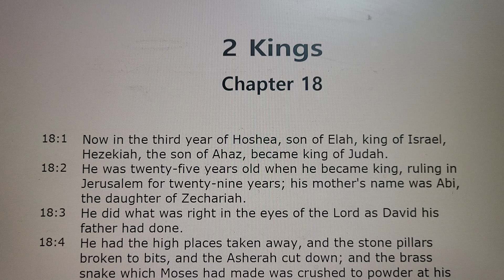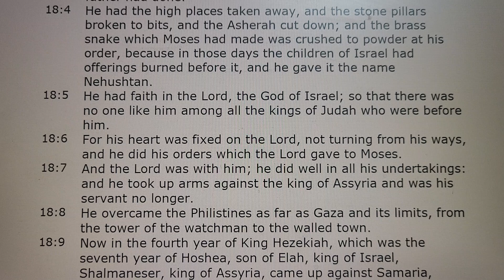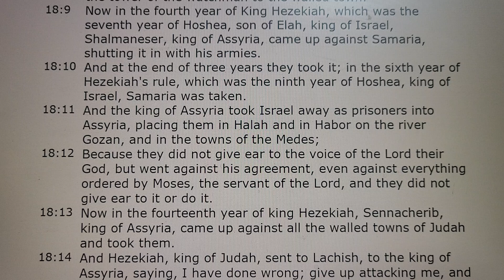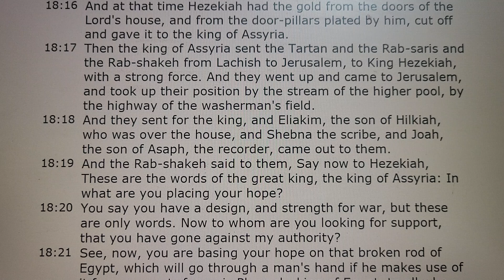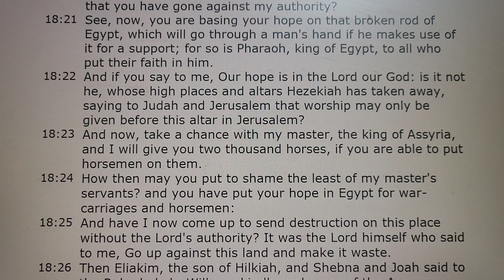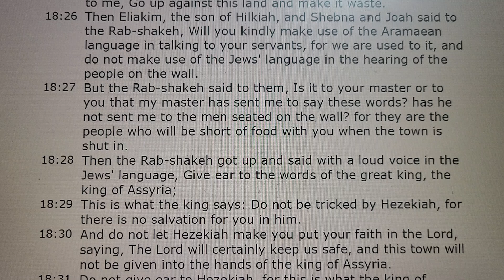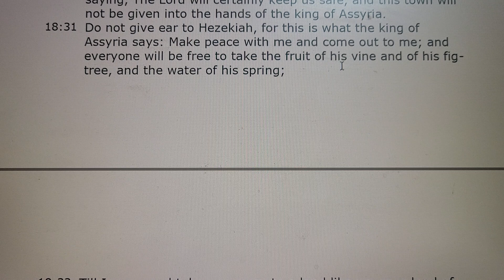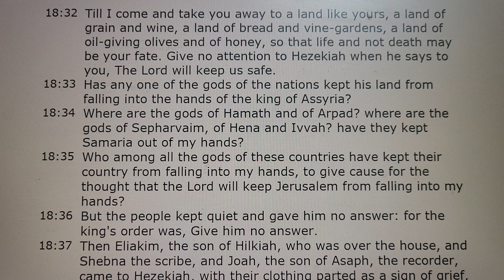2 Kings Chapter 18 Audio Bible 열왕기하 18장 성경 보면서 듣기 쉬운영어버전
2 Kings Chapter 18 Audio Holy Bible with Text 열왕기하 18장 성경 보면서 듣기 쉬운영어버전